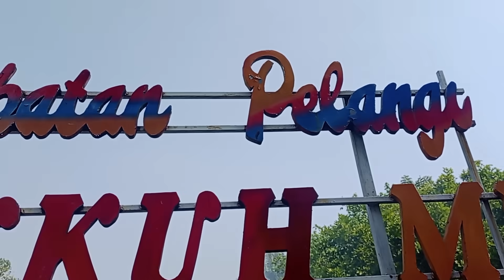terbaru NYI Roro kidul ajak bang Rey ke tempat para bidadari mandi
WELCOME TO BANG REY LAMPUNG YOUTUBE CHANNEL

HOPE YOU ARE ENTERTAINED WITH WHAT I SHOW ON THIS YOUTUBE CHANEL DON'T FORGET TO CONTINUE TO GIVE SUPPORT FOR THIS CHANEL SO THAT IT DEVELOPES WELL AND I AM MORE EXCITED IN WORKING TO MAKE ENTERTAINMENT CONTENT FOR ALL MY FRIENDS BY LIKE COMEN SUSCRIBER Don't believe what I'm doing because this is just my way of entertaining myself

anak ajaib memanggil NYI Roro kidul asli datang terbaru di pantai selatan
NYI Roro kidul nari asli
NYI Roro kidul asli terbaru datang
terbaru NYI Roro kidul asli
terbaru bunda ratu kidul asli datang menampakan wujud asli di panta laut selatan
terbaru Roro kidul asli
terbaru NYI Roro kidul dan bunda ratu kidul
malam petilasan NYI Roro kidul
bunda ratu kidul sangat cantik sekali
anak ajaib menemui bunda ratu kidul laut Sagara kidul
wajah NYI Roro kidul sangat cantik mirip gadis Turki
asli datang NYI Roro kidul minta kawin
kecantikan wajah NYI Roro kidul sudah tidak diragukan lagi sangat canti bang Rey Lampung
baju baru untuk NYI Roro kidul bang rey
kecantikan NYI Roro kidul seperti bidadari
anak ajaib heboh memanggil NYI Roro kidul
terbaru NYI Roro kidul bang Rey Lampung di pantai laut selatan
NYI Roro kidul naik motor dengan bang Rey lampung
terbaru pusaka NYI Roro kidul
terbaru NYI Roro kidul ajak bang Rey Lampung ke bendungan kramat
tempat bidadari mandi NYI roro kidul terbaru bang Rey lampung